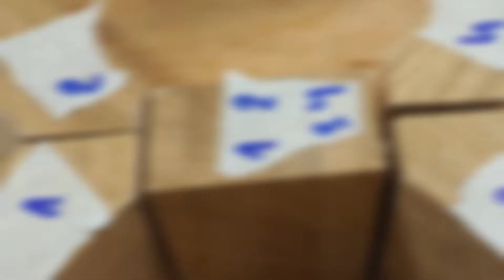Oprava podnoží - Rozkládací stůl s nohami z dubového dřeva Windsor & Co Sofas Bodil, o 130 cm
Poškozený nábytek prochází našima rukama. Celý příběh záchrany podobných předmětů naleznete na

Nábytek dostává „lásku“, aby mohl dále sloužit novým majitelům. To se odehrává v naší plně vybavené truhlářské dílně, kterou jsme využívali při naší předchozí činnosti. Díky našemu odbornému zásahu je původní poškození téměř neviditelné.

Rozkládací stůl s nohami z dubového dřeva Windsor & Co Sofas Bodil, o 130 cm z videa naleznete na našem eshopu

Pokud potřebujete poradit s opravou nábytku napište nám koment dolů pod video.